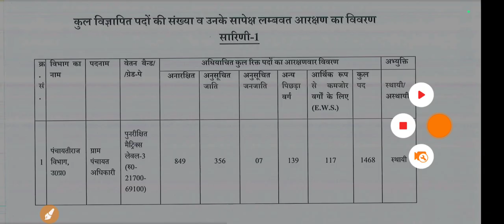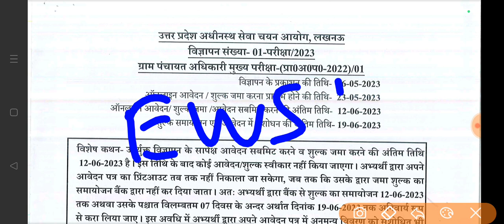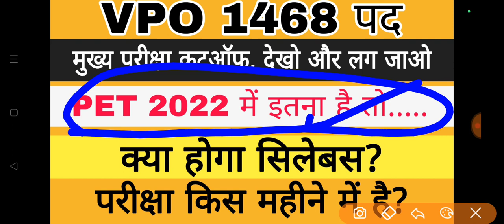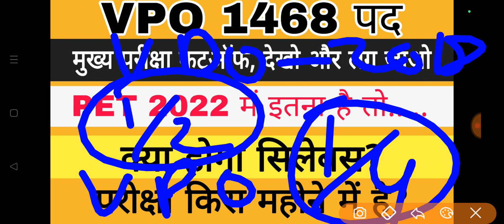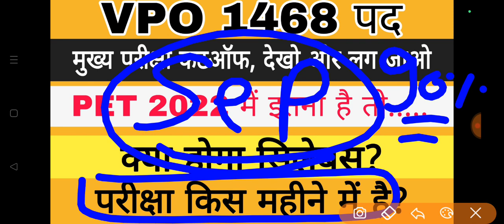VPO 1468 पद PET CUTOFF, SYLLABUS, EXAM DATE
upsssc news